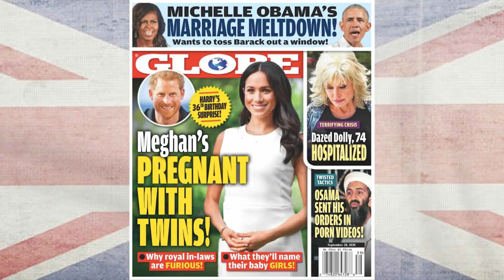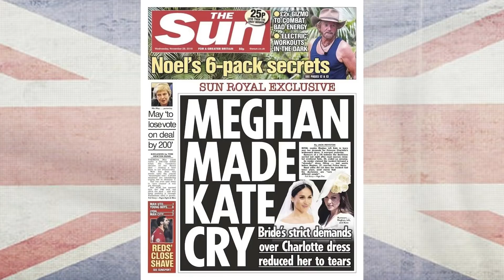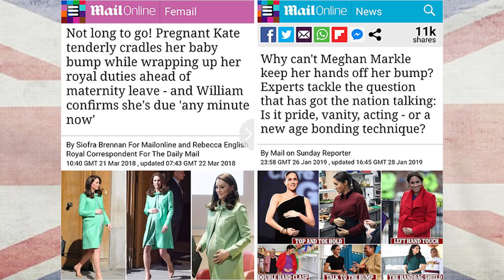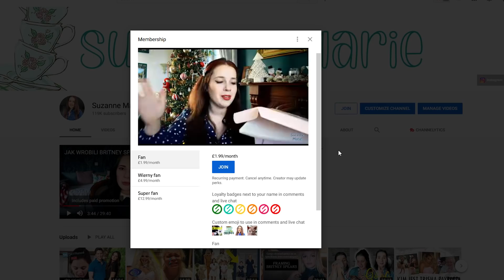CZEGO DOWIADUJEMY SIE Z WYWIADU Z MEGHAN I HARRYM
POLECAM/KODY ZNIZKOWE:
☼moj odkurzacz robot z strony awangard.pl - na kod Suzanne10 macie - 10%